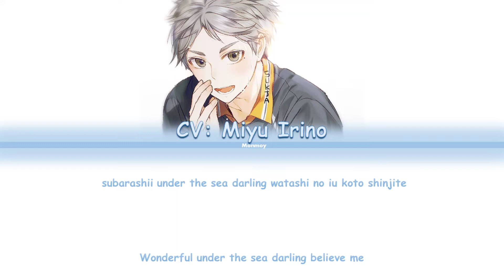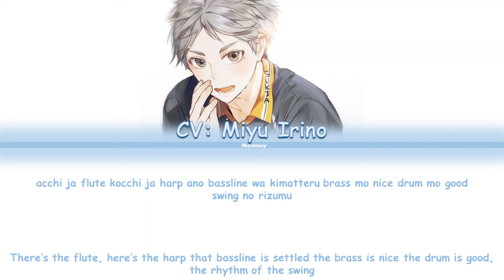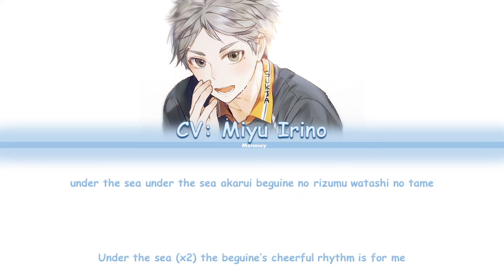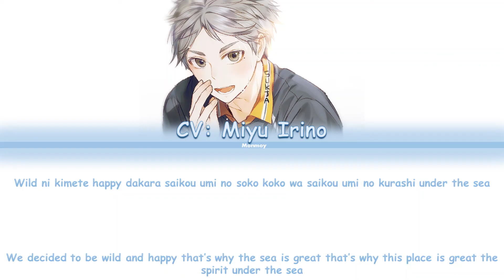Koushi Sugawara (CV: Miyu Irino) - UNDER THE SEA - Haikyuu Color Coded Lyrics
Song: Under The Sea
Artist: Miyu Irino
Album: Disney Koe No Oujisama Vol. 1

Haikyuu!! belongs to Haruichi Furudate.